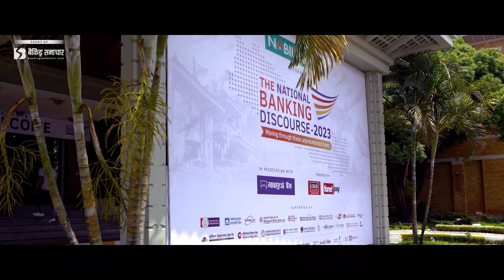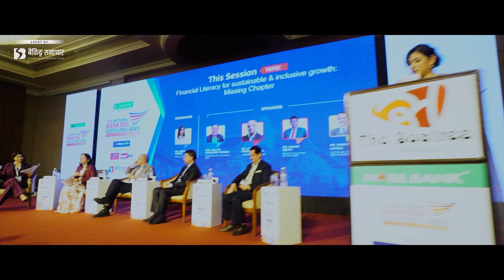The National Banking Discourse - 2023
The highly anticipated National Banking Discourse 2023 was completed on the Jestha 2nd 2080 (May 16th, 2023) at the illustrious Soaltee Kathmandu in Kathmandu, Nepal.

The event attracted an impressive array of attendees, including top-notch bankers, fintech industry leaders, esteemed academics, and policy makers from across the nation.

The event was presented by NABIL BANK, committed to the growth and development of the banking industry. In Association With Machhapuchchhre Bank, and Powered By IME and Fonepay, cutting-edge technology and expertise that promises to take the event to the next level.